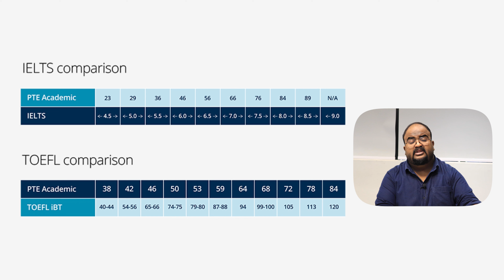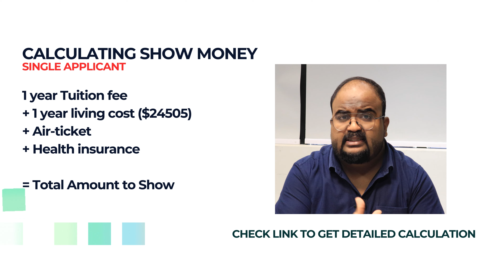🇦🇺 MUST WATCH if you are planning to Study in Australia 2024-25 | Malayalam | Guide to Heights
നിങ്ങൾ 2024-25 ഓസ്‌ട്രേലിയയിൽ പഠിക്കാൻ ആഗ്രഹിക്കുന്നുവെങ്കിൽ തീർച്ചയായും കാണുക.

Make sure to watch this entire video if you're considering studying in Australia for the 2024 or 2025 intakes. It contains important checklists that you need to be familiar with.